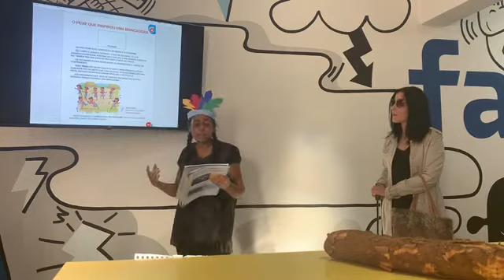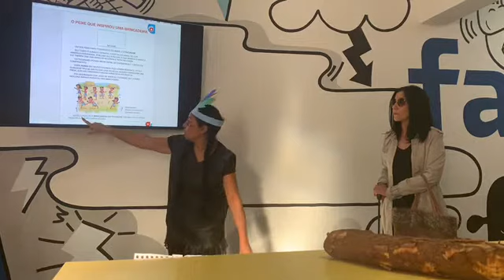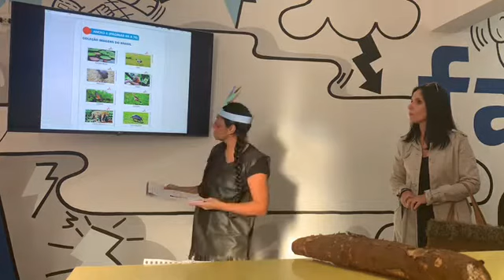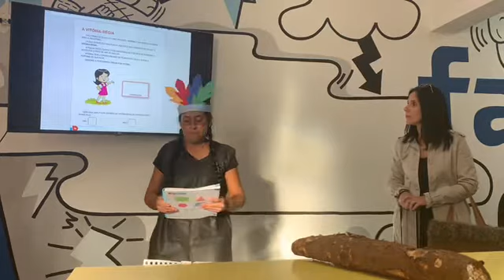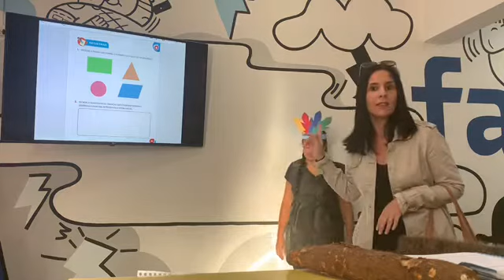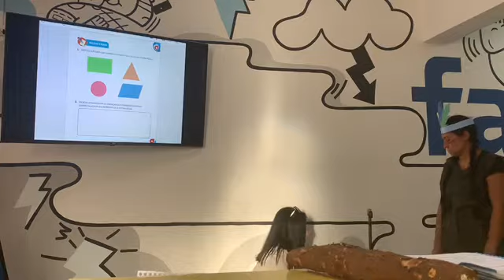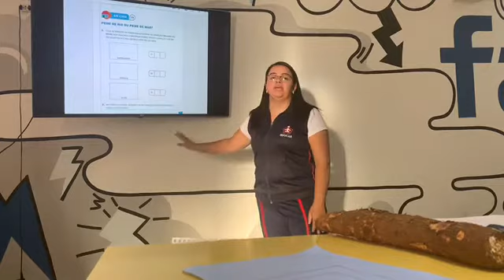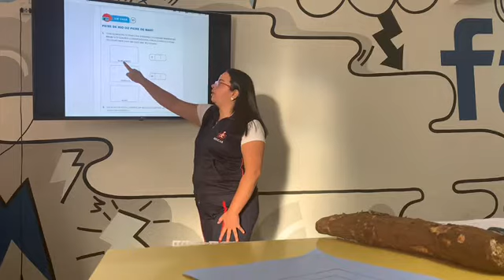JD II - 11/05